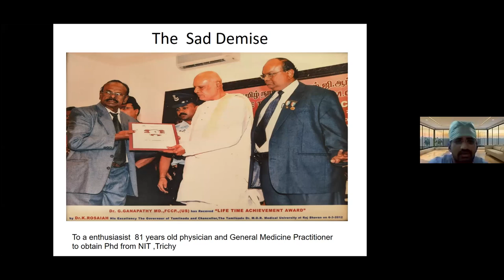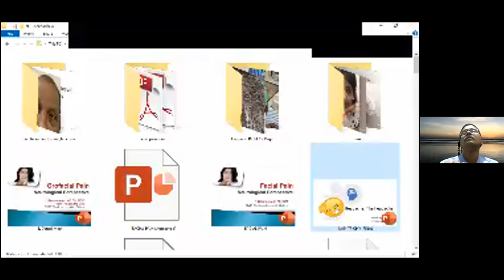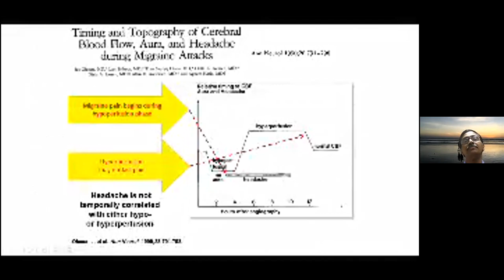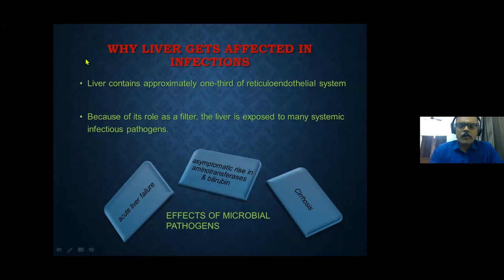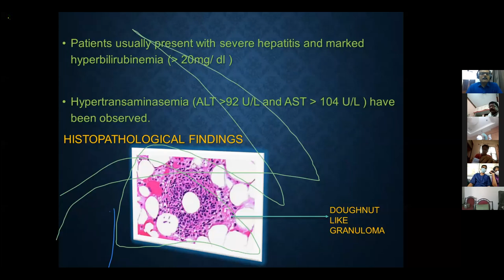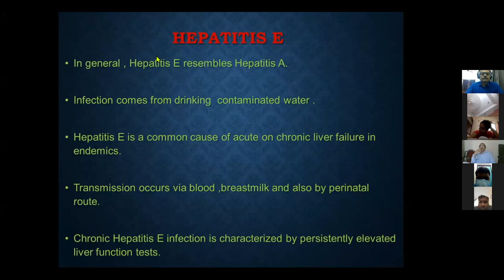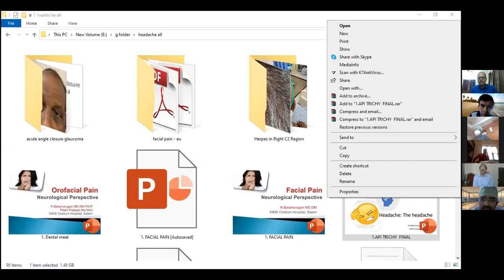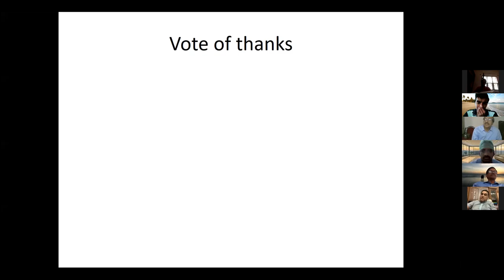JUNE API TRICHY MEET: APPROACH TO HEADACHE &UNDERSTANDING LFT IN TROPICAL DISEASES